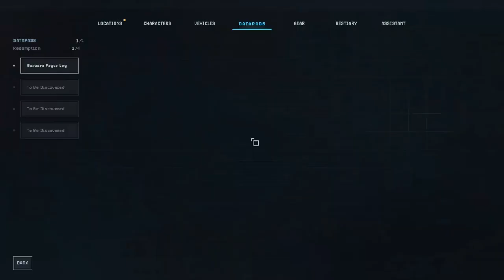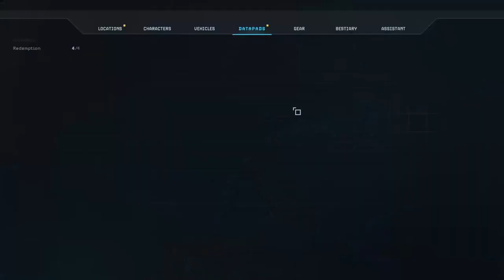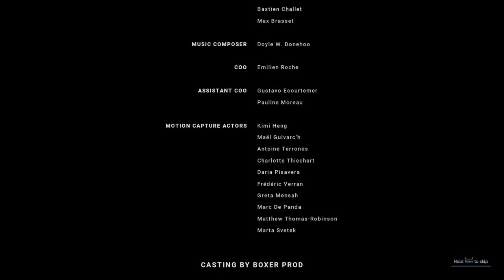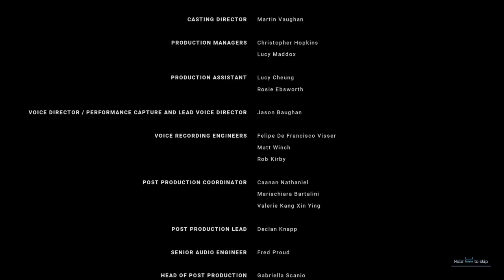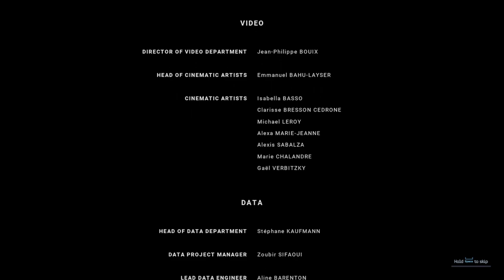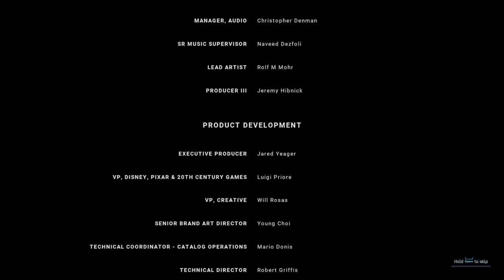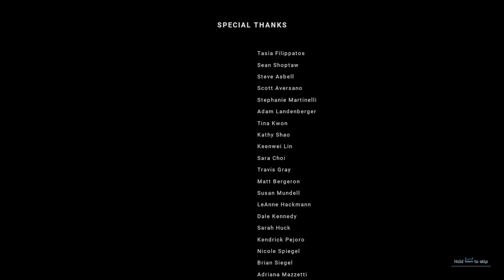GigaAlien Finale | Aliens Dark Descent 33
That's BIG!

Thank you for joining me for this adventure.

Twitchi returns to one of his favourite IP's, the Alien Franchise. This time, Aliens Dark descent! A rambunctious squad based RTS where we get to take control of colonial marines against the hoards of the Xenomorph hives.